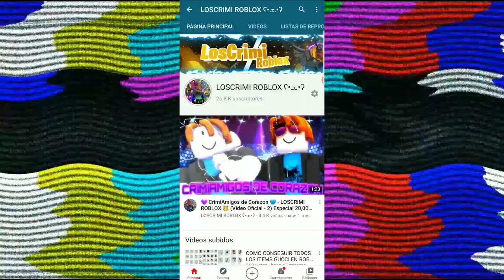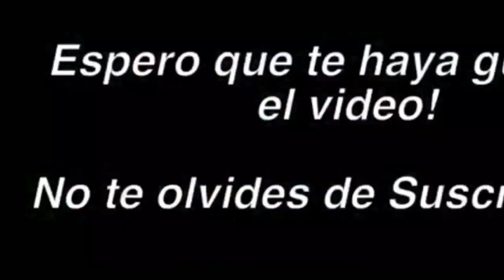COMO CONSEGUIR Mascota PONGO GRATIS en ROLIDAY 2021 | ROBLOX | Medalla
ROBLOX CRIMIAMIGOS